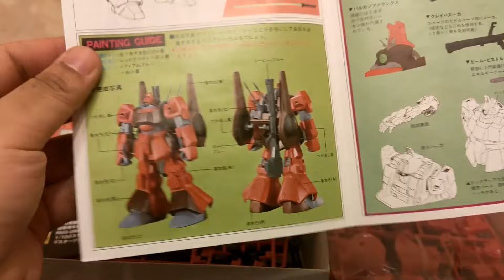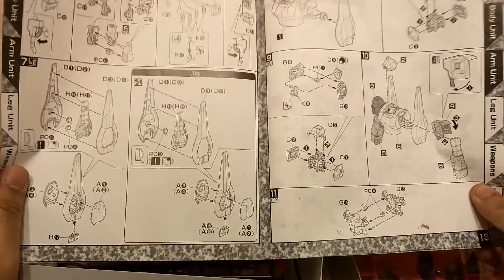85年的高达和04年的高达对比，04年的模型还是相当良心的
1
老p就是proce 機動戰士高達 高達SEED 動漫 请注意，本视频完全符合YouTube社区准则，没有任何违规行为。